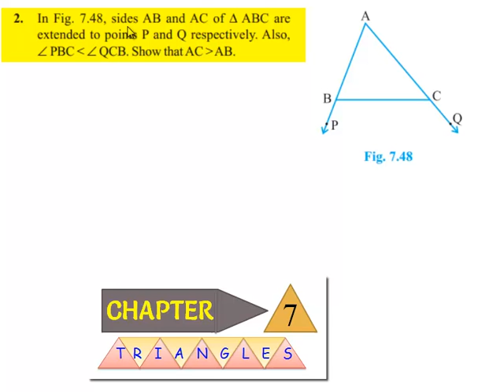youtube video #-3NUkyFkf04